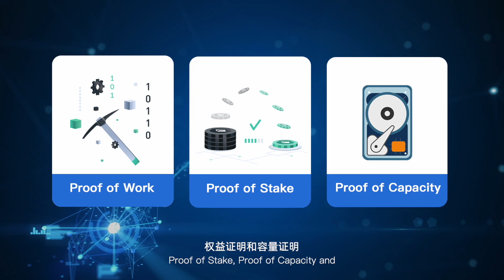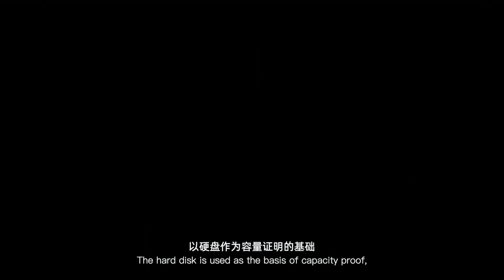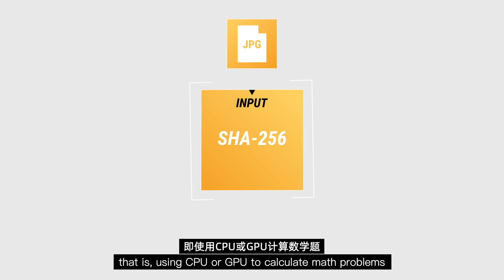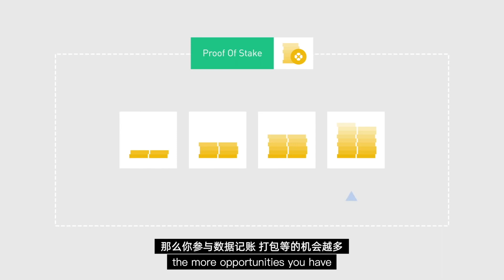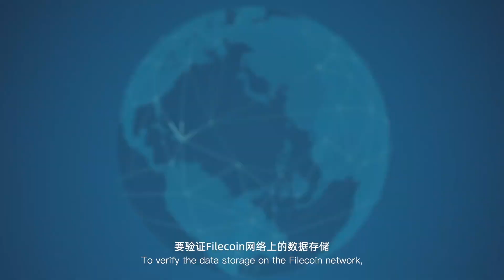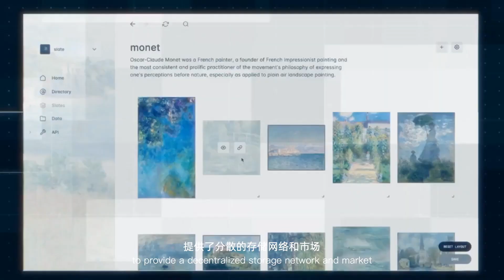Cloud Rush Lesson 2: Types of mining method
What are the different mining methods currently available on the market? What are the differences between Proof of Work, Proof of Stake, Proof of Capacity, Proof of Replication, Proof of Spacetime, and Expected Consensus?

Join Cloud Rush's representative, Davidson, as we uncover the workings of blockchain technology, and how we can effectively enter the realm of blockchain mining.